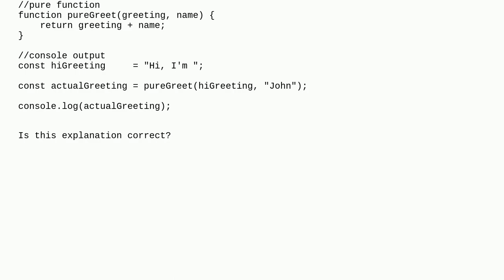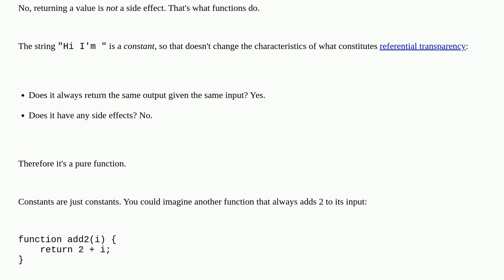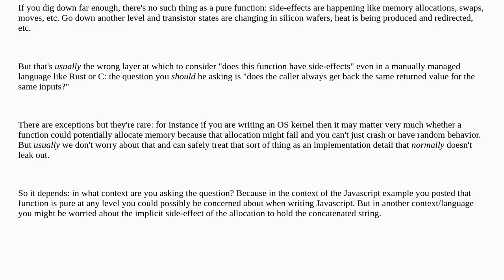How to correctly identify pure functions in functional programming?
A special thanks goes out to the community

  functional-programming javascript function